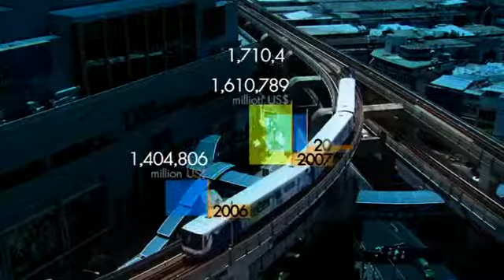มองโลกแบบวิกรม194 [04-04-56]